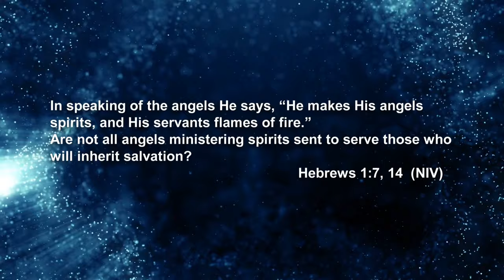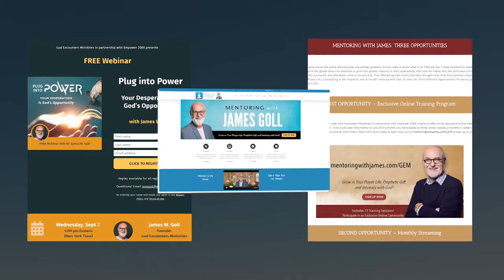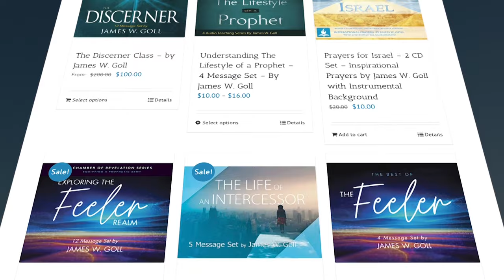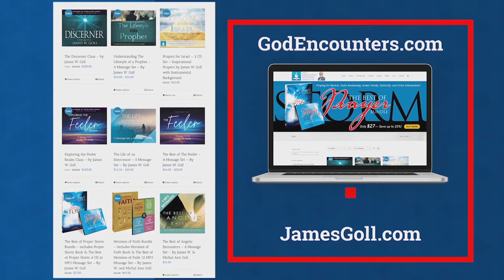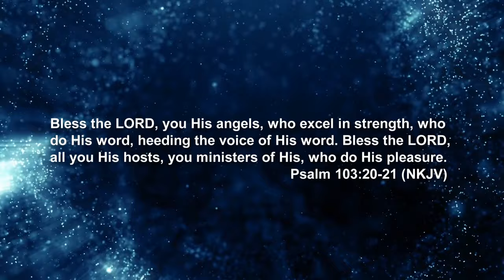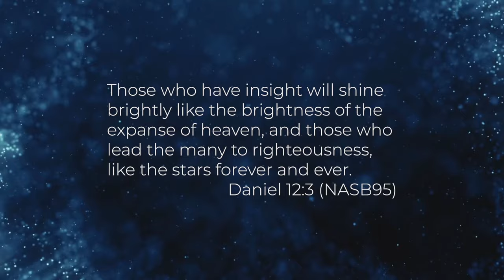This is What Angels Are Doing Right Now!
James Goll and Rachel Tucker reveal secrets to seeing angels.
We are thrilled to share our TV show: “Seeking Insight with James and Rachel.”

For years I have believed God for a TV Show that would reach the nations of the earth.

It is such a joy to get to partner in it with my youngest daughter, Rachel Tucker, who joins me as a host on the show.

The show will cover a multitude of topics, but is based out of Daniel 12:3 which states, “Those who have insight will shine brightly like the brightness of the expanse of heaven, and those who lead the many to righteousness, like the stars forever and ever.”

Do you want insight for the days in which we are living?

I sure do. Because those who do will SHINE like the brightness of heaven.

God wants to give YOU solutions for the situations, people, and problems you are facing today! He wants to use YOU to bring the answer that others are seeking—and cause you to lead many to righteousness.

Lord, give us INSIGHT, in Jesus name! And I believe this show will do just that.

I hope this show will open your heart to receive divine INSIGHT so you can SHINE brightly for Jesus!

James W. Goll and Rachel Tucker